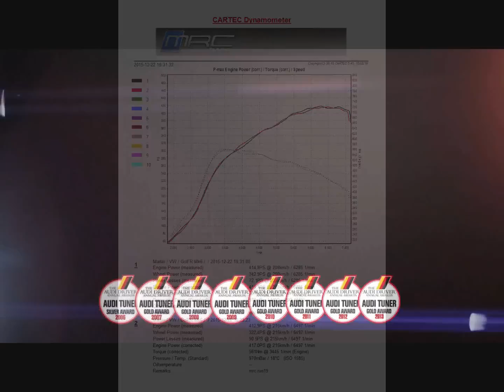MRC Tuning Golf Mk6 R Stage3 Remap with TTE420 Turbo